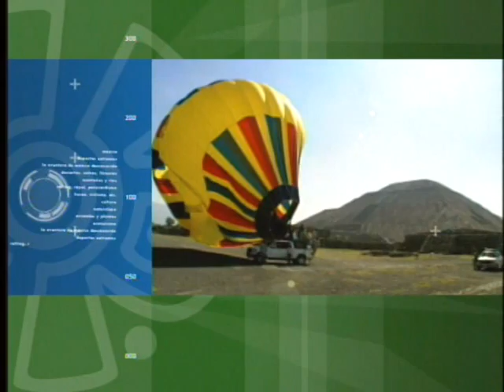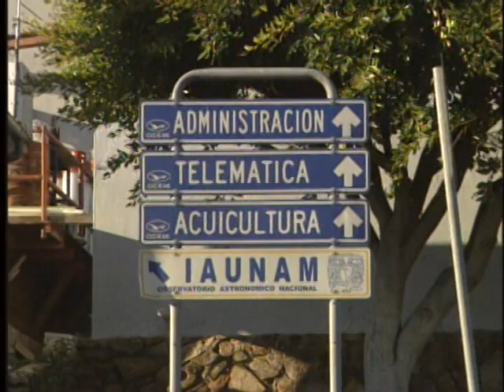6 SAN PEDRO MARTIR, REFUGIO DE ESTRELLAS